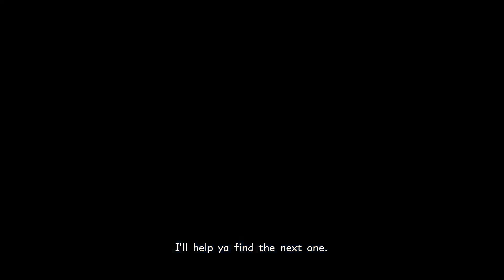Teaming up with marshmallow : kingdom hearts 3 playthrough part 25